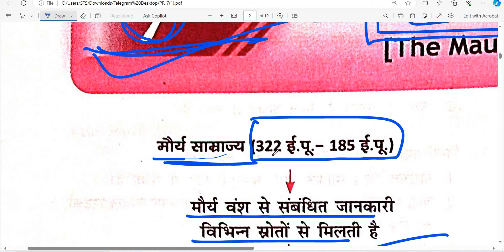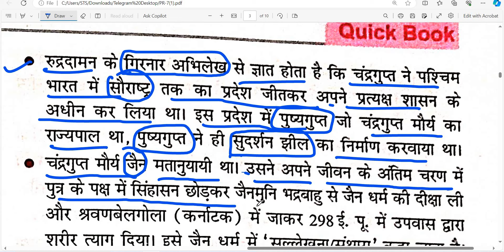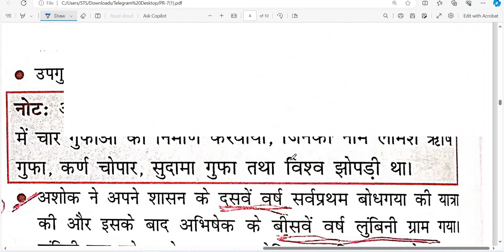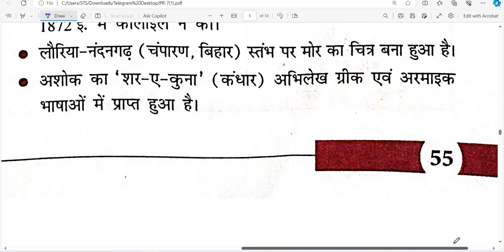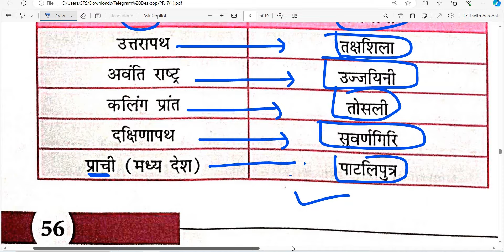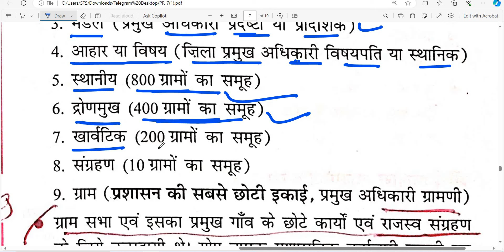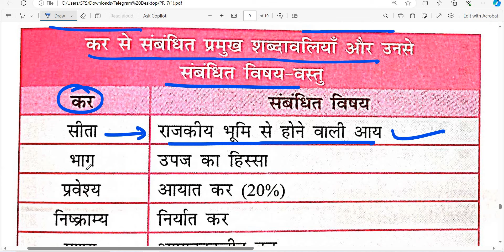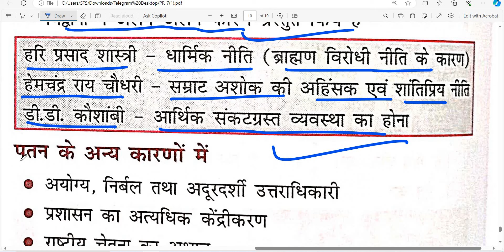🫥BPSC TRE 3.0 Vacancy | Bihar Teacher Vacancy Latest News || प्राचीन भारत || V. V. I थोरी UPDATE🫥🫥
🫥BPSC  TRE  3.0 Vacancy | Bihar Teacher Vacancy Latest News || प्राचीन भारतीय || V. V. I थोरी UPDATE🫥🫥